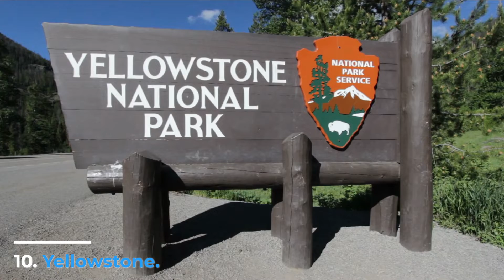Top 10 National Parks in the World While Traveling | MOJ Travel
In this video, we are going to discuss the top 10 National Parks in the world. National parks are created to protect the Earth’s most diverse ecosystems, magical landscapes, and incredible wildlife. And there are plenty of ways to explore these enchanting nature reserves, from the deepest valleys to the highest peaks and everything in between. Be it by trekking, mountain biking, rock climbing, or even kayaking, the choice is yours.

Time Stamp

10. Yellow Stone         00:27
9. Yosemite                             00:46
8. Glacier National Park   01:12
7. Grand Canyon     01:38
6. Serengeti National Park   02:04
5. Jesper National Park   02:21
4. Zion National Park   02:43
3. Torres Del Paine National park  03:09
2. Kruger National Park   03:31
1. Masai Mara National Reserve  03:52

Summary:

These are the top National park that you should be visiting if you are interested in wildlife and natural beauty. If you love this video please don’t forget to like the video.